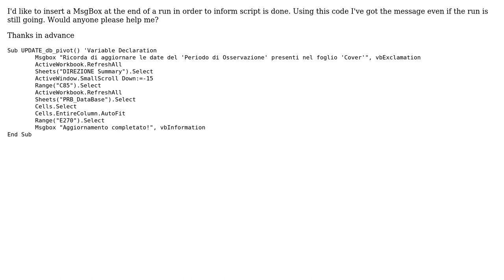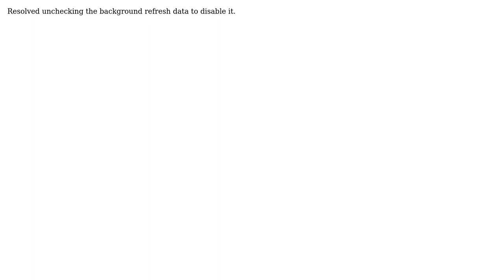MsgBox to confirm end of a run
With thanks & praise to God, and with thanks to the many people who have made this project possible! You are responsible for your own actions.